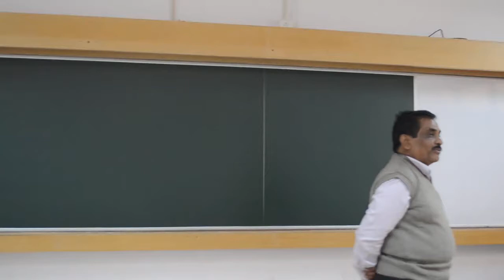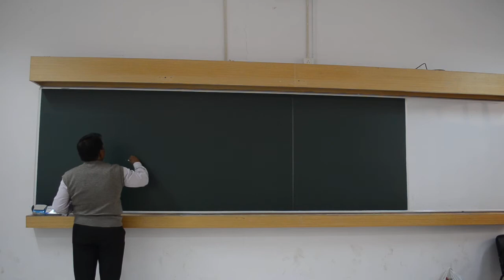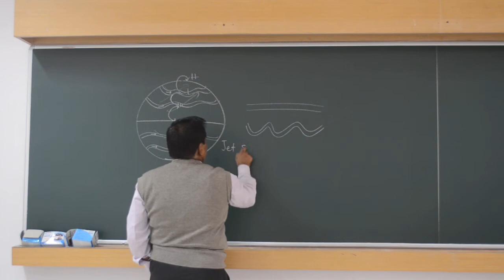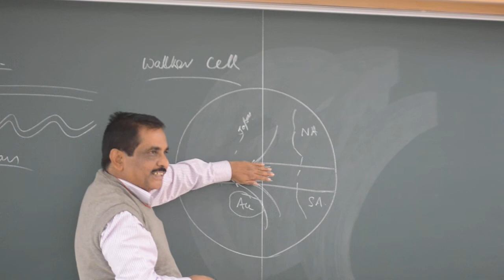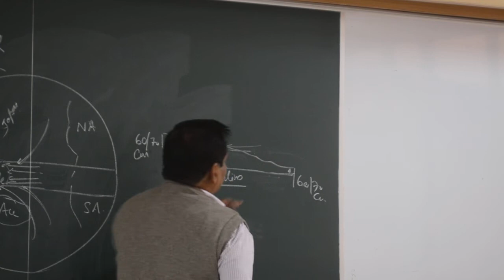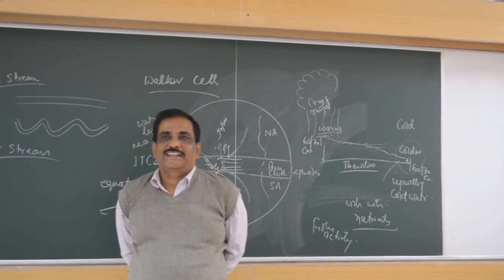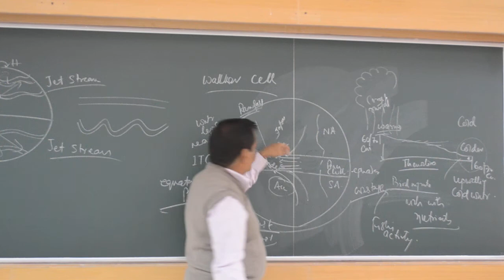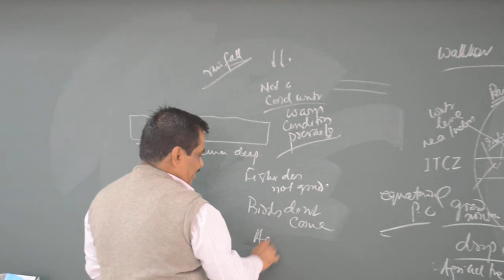Climate Geology Class_7 Part_1 by Prof. T.K. Biswal, IIT BOMBAY